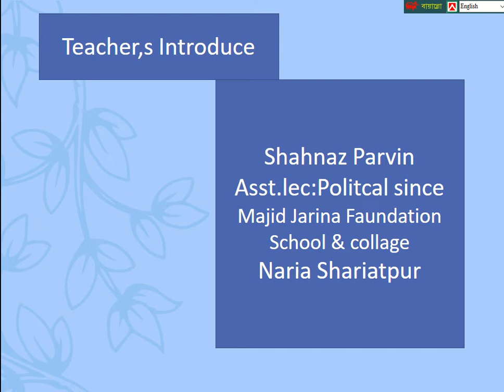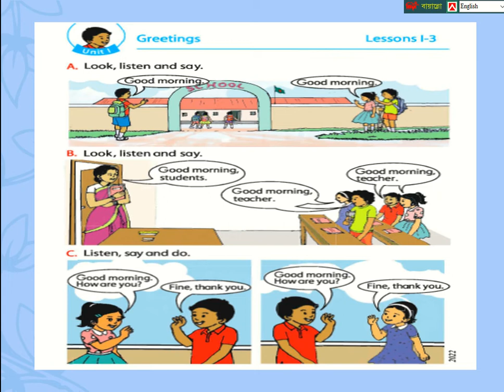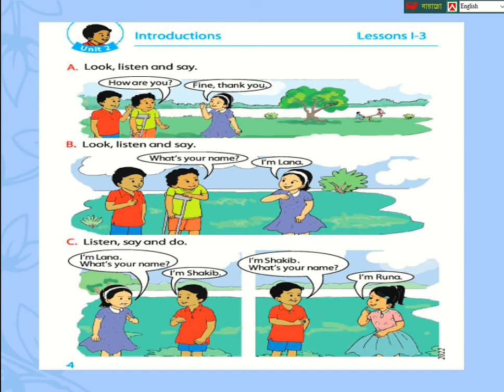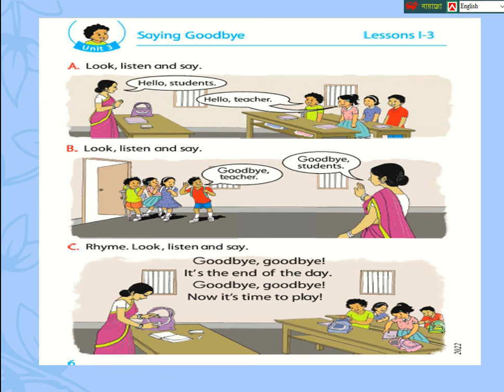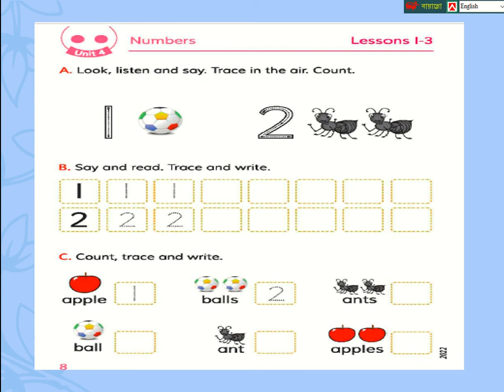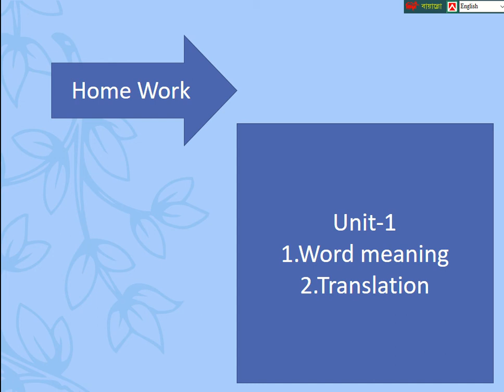Cl 1 English L 1 SP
শ্রেণি: প্রথম
বিষয়: ইংরেজি
শাহনাজ পারভীন (খন্ডকালিন সহকারী প্রভাষক রাষ্ট্রবিজ্ঞান )